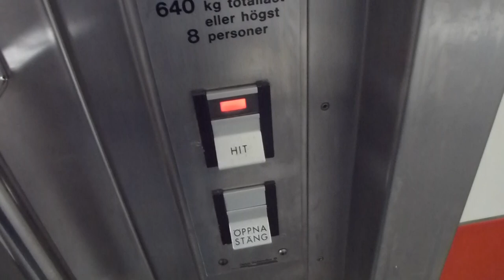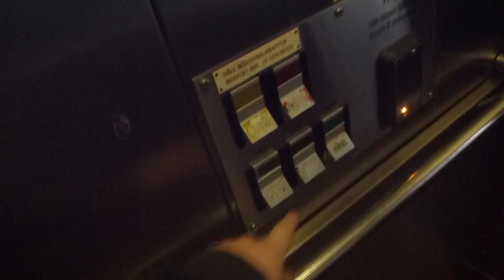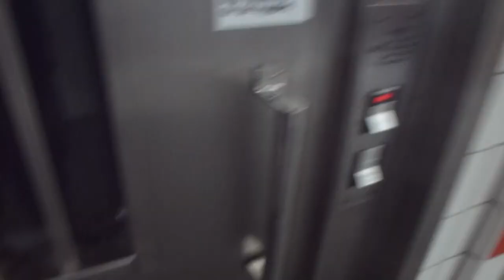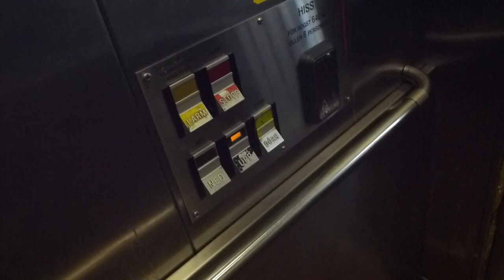2x Deve Schindler (Cab ref.) Hydraulic Elevators @ Karlberg Railway Station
KAB 51051 0:00
KAB 51052 1:45